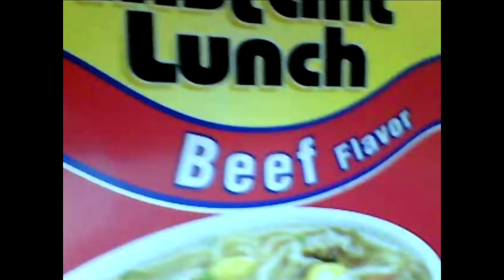Bboy D-fault 2012 trailer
my name is Darryl Lee S.
im 18
from California
Crews: Affinity Kids and Elements of Chaos

Song Names:
Freeks and Geeks - Shortie boi
Yogi ft Ayah Marar - 'Follow You' (Xilent remix)